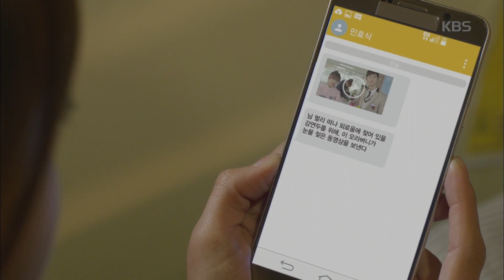[Kbs world] 발칙하게 고고 - 채수빈, CCTV보고 움찔…정은지 USB범인 찾아 나서. 20151027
채수빈, CCTV보고 움찔…정은지 USB범인 찾아 나서